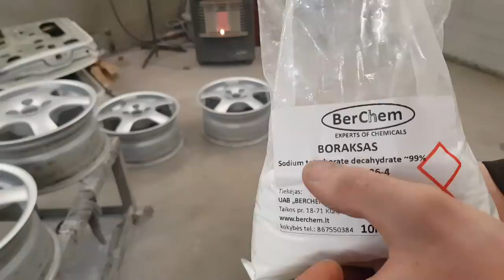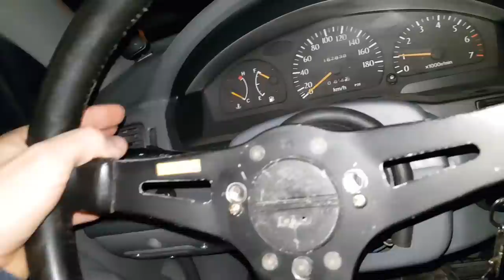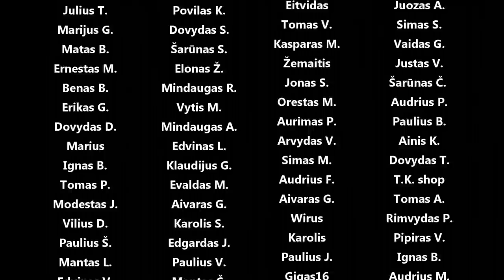Short shift, ratų dažymas - swirl, sport vairas, antikorozinis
Panaudota muzika: Lucid Dreaming - Velee
Not Long Ago - Ameryh
Pineapple - Yomoti
Postpone - Ameryh
Wash It Over Me - Lvly